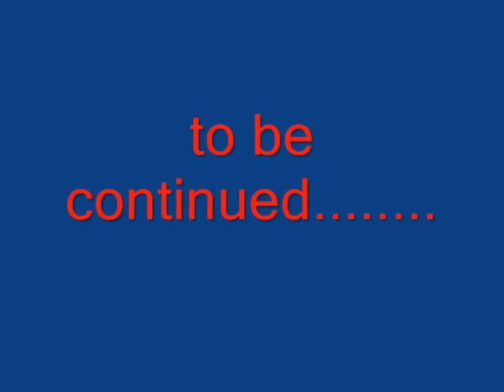Let's Co-Play Super Mario World Part 4 "The level with evil whales!"